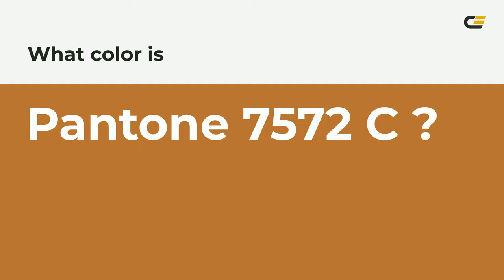color b67233 hex color - Orange color - Cool color b67233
What color is ? b67233 hex color - Orange color - Cool color b67233